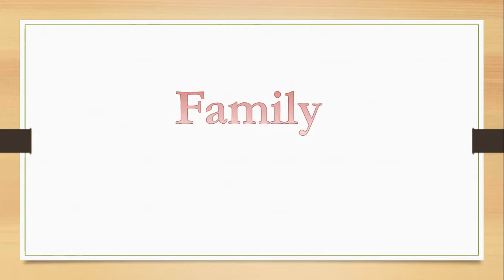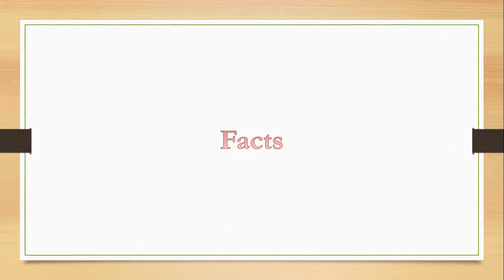JAY B Biography, Career, family and facts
Im Jae Bum , popularly known as JAY B and formerly JB, is a South Korean singer, songwriter, and actor under H1HGR Music.
Click here for more video .com/channel/UCQDD1voIfGloWrY8TVLMY3g